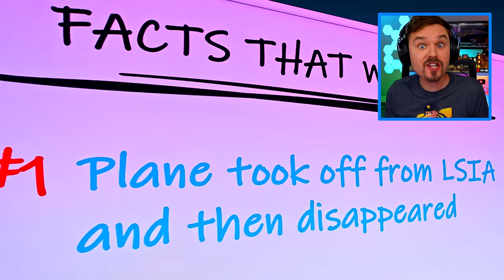I found the MISSING MH370 in GTA 5! It had me shook...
I found MH370 missing airplane in GTA 5 and what I saw, had me shook!